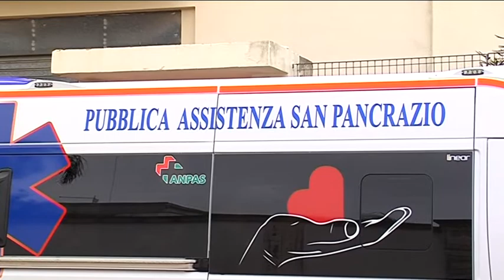IL 14ENNE MATTEO SCALINCI ALFIERE DELLA REPUBBLICA